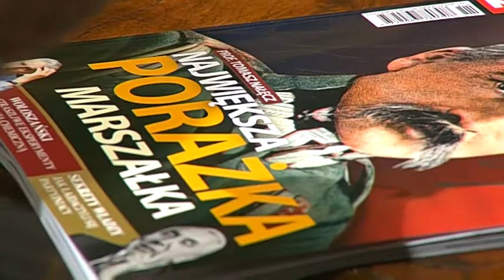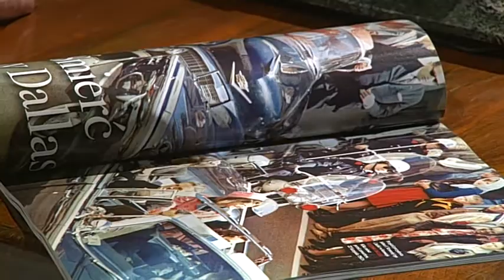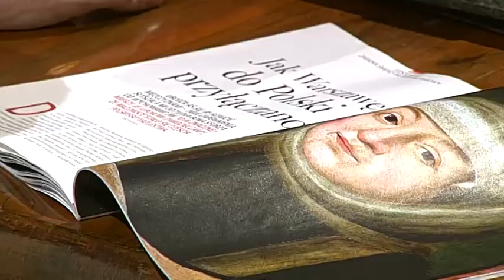Cafe z gazetą Newsweek Historia listopad2013 Nowik